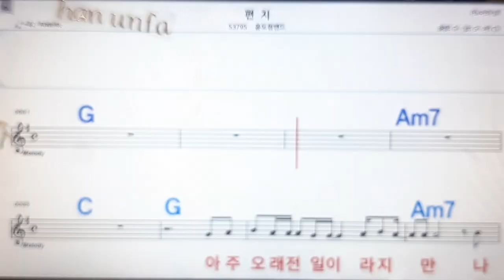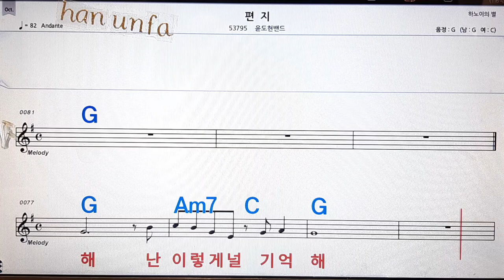편지/윤도현밴드💋노래방, 통기타 , 코드 큰악보, 가라오케, 반주💖Karaoke, Sheet Music, Chord, MR